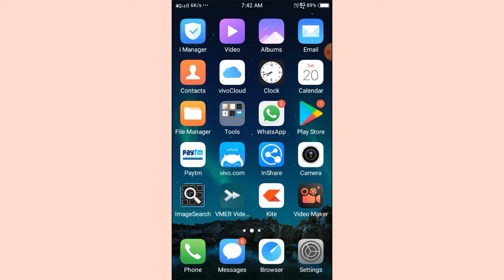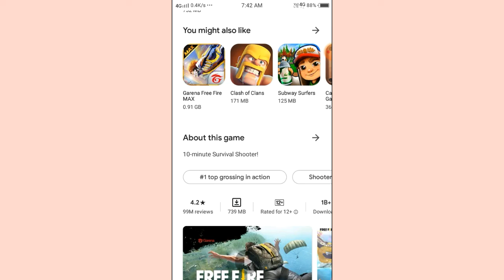Free Fire Game Ko Download Kaise Kare | Free Fire Install Karna Hai | Free Fire Game Load Kaise Kare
dosto is video me hum batane wale hai free fire game download kaise karte hai